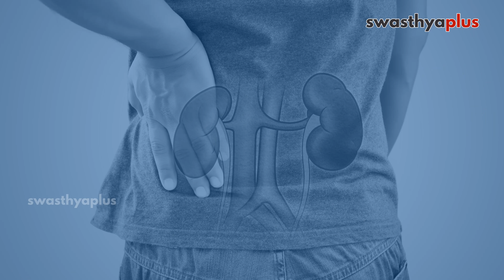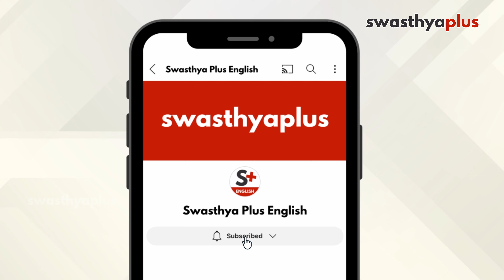Kidney Stones: How to Treat? | Renal Calculi / Nephrolithiasis | Dr Nitin Shrivastava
Kidney Stones are hard deposits of minerals and acid salts that stick together in concentrated urine. Kidney Stones can cause severe pain, urinary issues, and occasionally blood in the urine. What causes Kidney Stones? How to treat Kidney Stones? Let's know more from Dr Nitin Shrivastava, a Urologist

What is Kidney Stone? (0:00)
Symptoms of Kidney Stones (2:40)
Causes for Kidney Stones (4:35)
Diagnosis of Kidney Stones (7:03)
Treatment for Kidney Stones (8:21)
What to do & what not in Kidney Stones? (11:21)
Prevention of Kidney Stones (16:48)